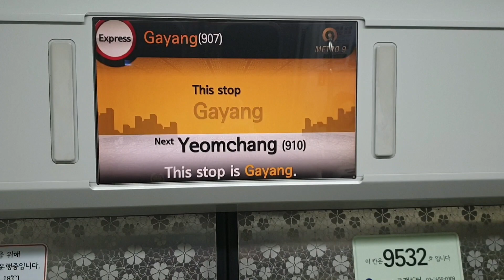서울9호선 급행열차 가양역 안내방송